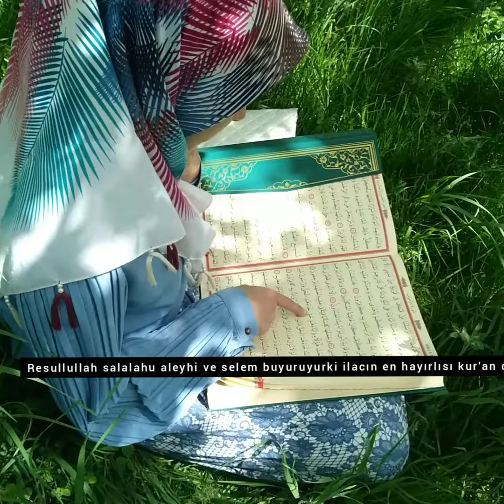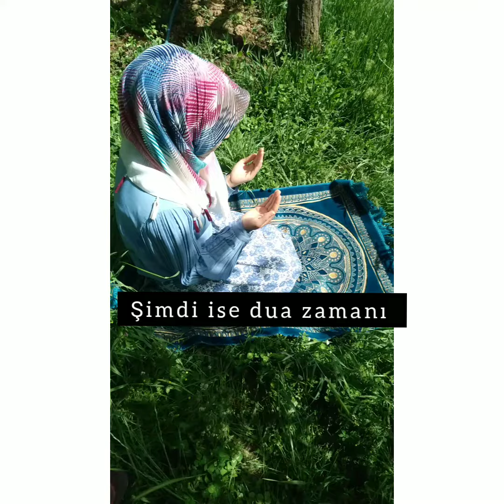Hadislerle sesiz vlog yarışması 1.vlog